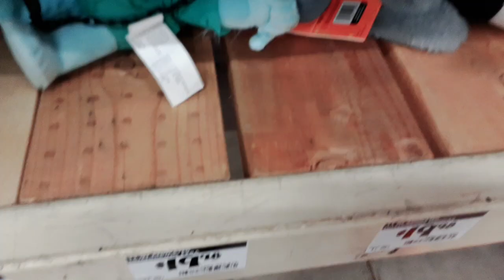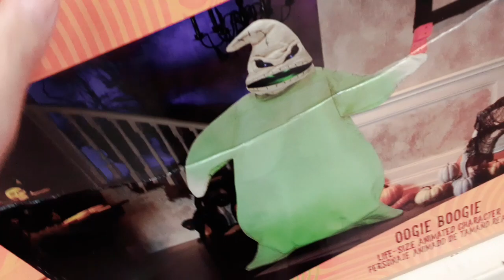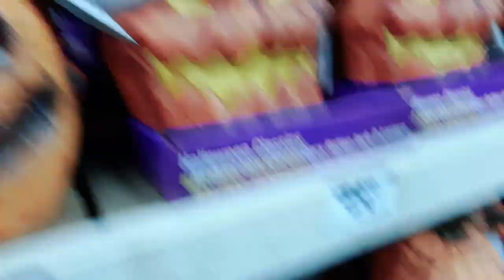the home depot halloween & Christmas 2022